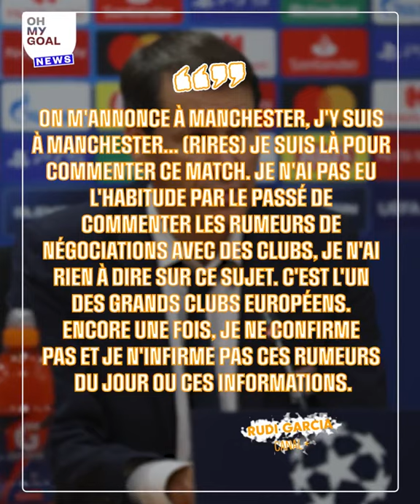KARIM BENZEMA réagit pour la première fois après sa condamnation, la folle rumeur Rudi Garcia à M.U😳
soyez le bienvenus dans la communauté🇨🇩